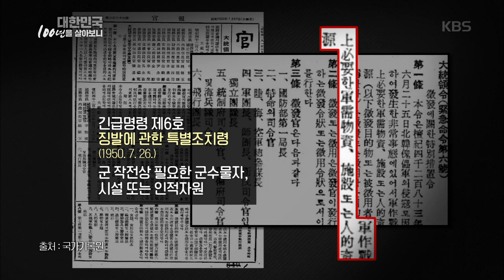kbs 스페셜 - 만 31세 만 45세의 남자 대상으로 노무단 편성했던 6.25 시절 20190314